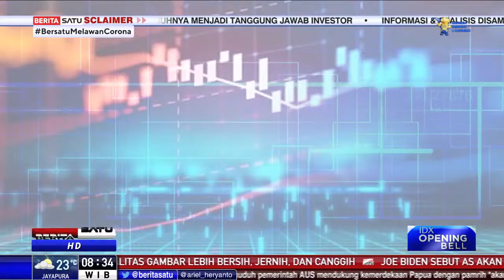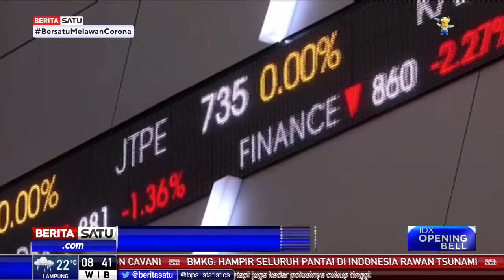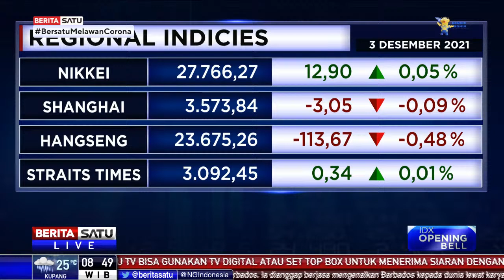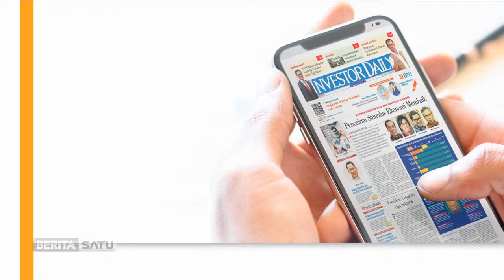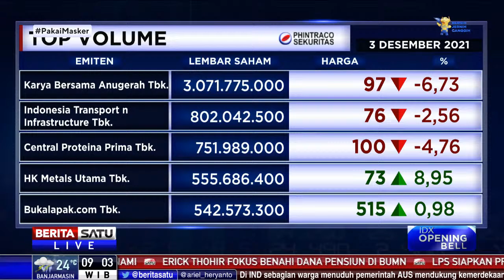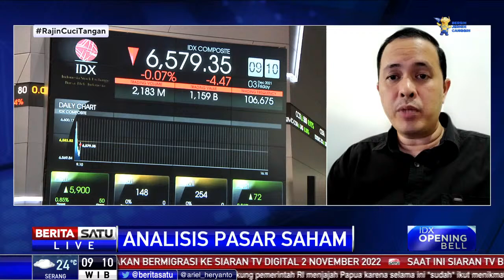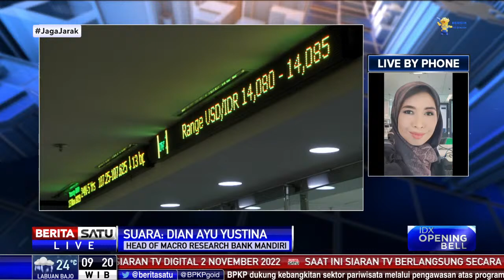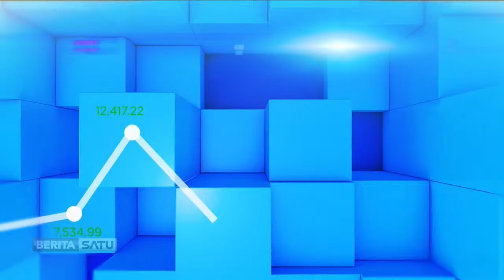IDX Opening Bell | 3 Desember 2021